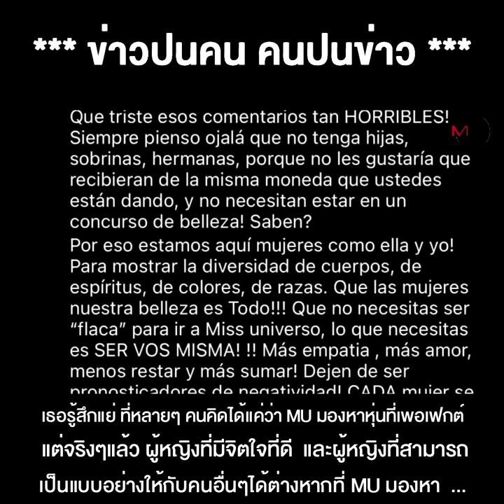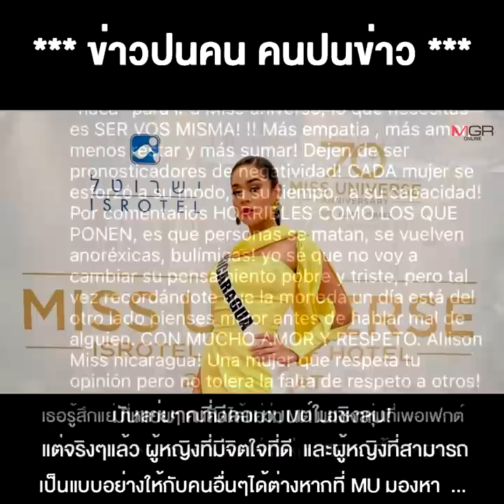"แอนชิลี" คว้าใจมหาชน ก่อนไล่คว้ามง Miss Universe กระแสบูลลี่ หรือจะสู้ RealSize Beauty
13/12/2021 "แอนชิลี" คว้าใจมหาชน ก่อนไล่คว้ามง Miss Universe กระแสบูลลี่ หรือจะสู้ RealSize Beauty
** “แอนชิลี” คว้าใจมหาชนก่อนไล่คว้ามง Miss Universe กระแสบูลลี่ หรือจะสู้ RealSize Beauty